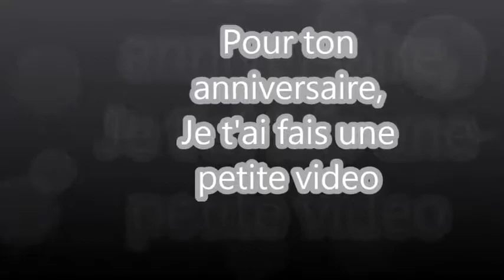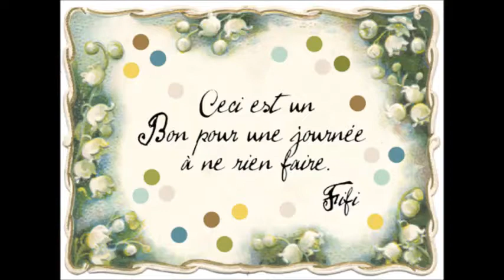Anniversaire Line Remix un Monde Parfait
Remix ( Un monde Parfait... ) Pour ton Anniversaire!!!